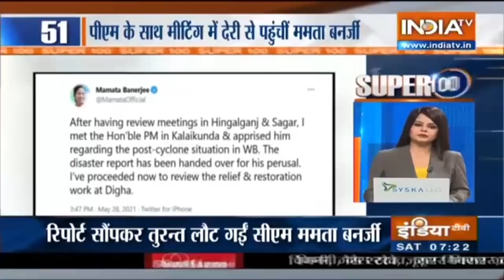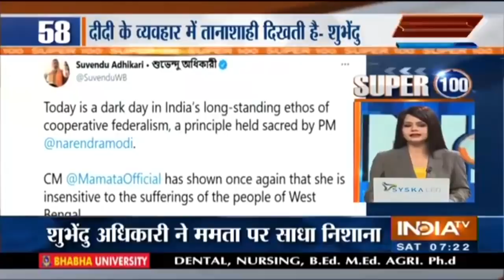Super 100: Non-Stop Superfast | May 29, 2021 | IndiaTV News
Catch all the latest updates of the day only on Super 100: Non-Stop Superfast bulletin.